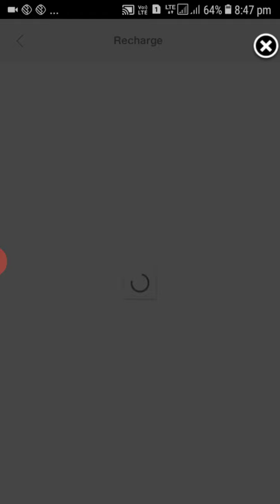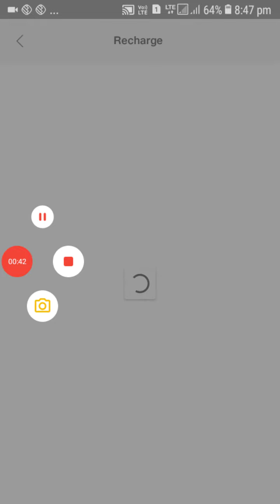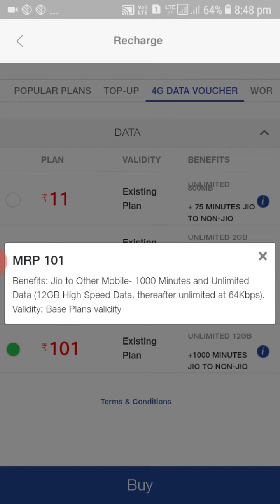Jio அதிரடி ஆஃபர்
Work from home in corona

Jio Rs 11 [  800MB ]
Jio Rs 21 [  2GB ]
Jio Rs 51 [ 6GB  ]
Jio Rs 101 [ 1 2GB ]